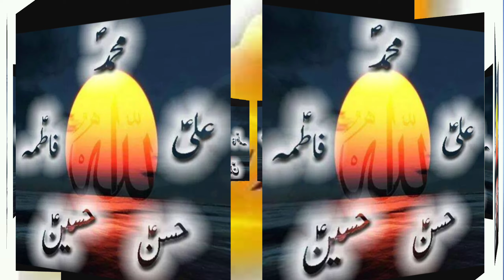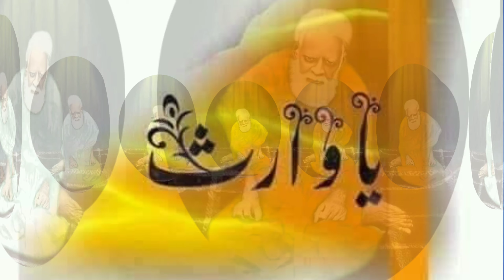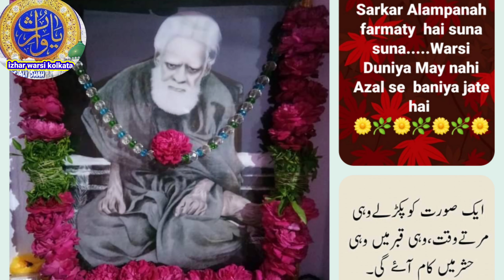azli peer and azli mureed |अज़ली पीर और अज़ली मुरीद |baba nizam shah warsi |izhar warsi kolkata